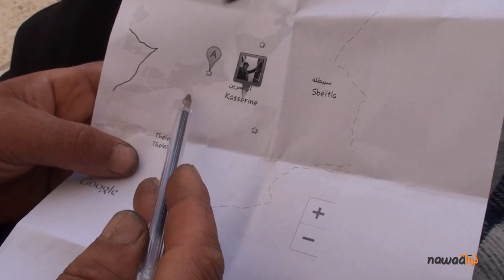حارس غابات في القصرين :" مستحيل أن يكون الإرهابيون في جبل الشعانبي"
بعد الأحداث الأخيرة في القصرين و إرتفاع عدد القتلى، خاصة بعد الإنفجار الأخير يوم 6 جوان لسيارة ذهب ضحيتها لزهر الخضراوي  و الصادق الذوادي و جريحين  علي العمري ووسيم برهومي من الجيش الوطني، اتصلنا بحارس   غابات في القصرين. في هذا الحوار قدم لنا الحارس الذي فضل عدم الكشف عن هويته، تحليلا مبنيا على خبرته (13 سنة )، مستعينا بخريطة تجسد المنطقة ما بين جبال الشعانبي، السلوم و السمامة.

اعداد و تصوير : ليليا الوسلاتي
شكر خاص لمحمد برطولي، محمد صالحي و لكل أهل القصرين ...